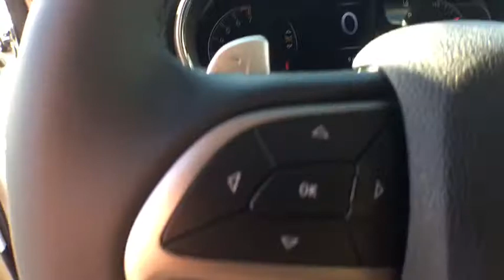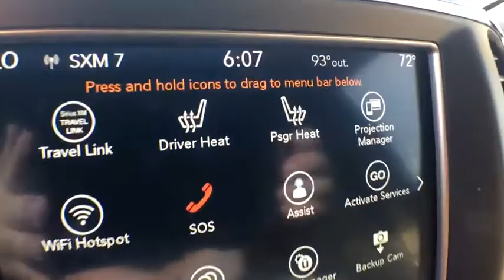2018 Jeep Grand Cherokee Owosso, East Lansing, Haslett, DeWitt, St. Johns, OK N8330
N 2018 Jeep Grand Cherokee available at Slingerland Chrysler in Owosso, Michigan. Servicing the East Lansing, Haslett, DeWitt, St. Johns, MI area.

Slingerland Chrysler
3640 E M 21

2018 Jeep Grand Cherokee Limited 4WD.